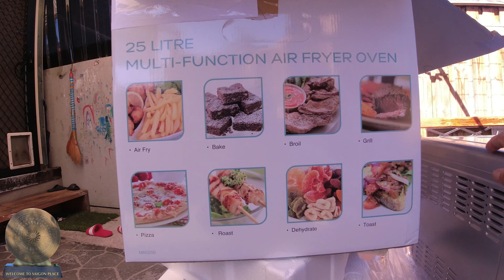Mua hàng online l Đâu là sự khác biệt? l Chuyện ở Úc l Cà khịa cuối tuần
Mua hàng online. Bán hàng online. Mua sắm trực tuyến. Mua hàng online bị lỗi. Xu hướng tìm hiểu sản phẩm, mua sắm qua Smartphone. Cuộc sống Úc. Đời sống Úc.
👉 Tuần rồi mình có lên online tìm mua cái lò nướng hơi gió (air fryer oven) vì LOCKDOWN không tiện tới shop, và cái lò bị lỗi nên phải trả lại. Vậy họ giải quyết bằng cách nào? (tiền công ở Úc rất cao " tiền SHIPPER") Đây mới là giá trị, uy tính xã hội. Mời các cạn theo dõi.